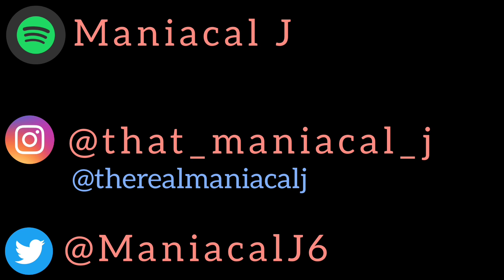King Blitz - Grass Is Greener (ft. Durand the Rapper) (REACTION) | MY 1000TH SONG!!!